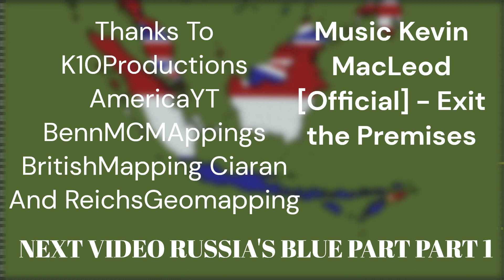Building Big Scale 1914 Dutch East Indies Minecraft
Sub To @K10_Productions @AmericaYT1 @bennmakesminecraftmappings @BritshMapping @CiaransWorldOfVideos @ReichsGeoMapping